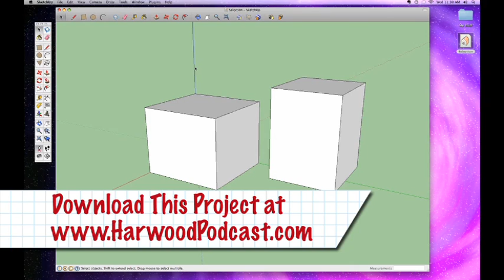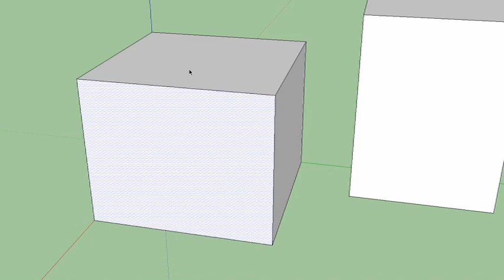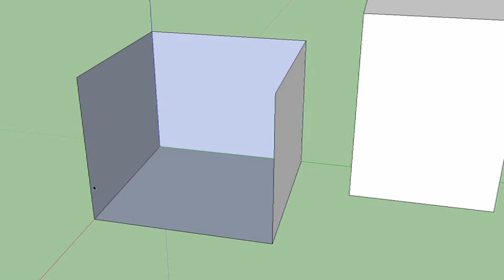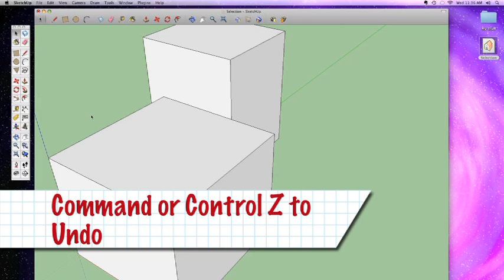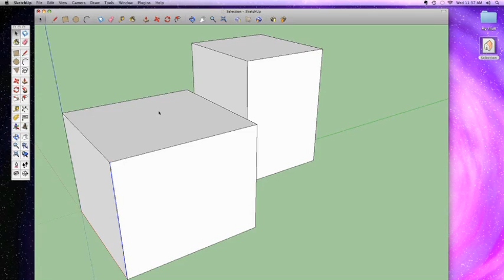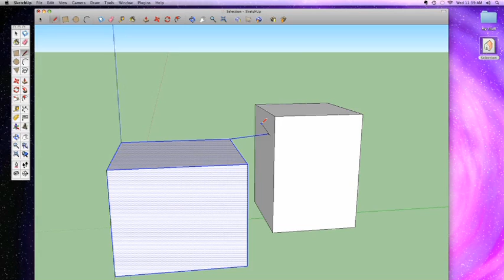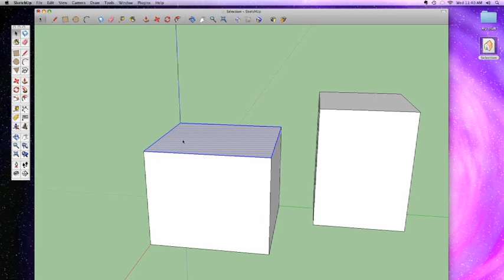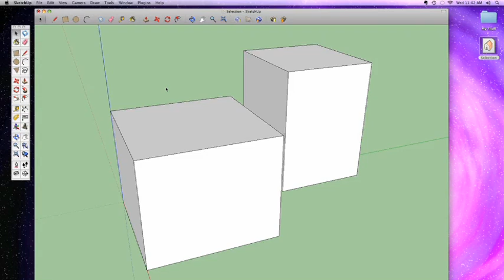Sketchup #4: Selection Tool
Start learning about the tools used to model in Sketchup by learning how to use the Selection Tool. Also learn how things in Sketchup are built.